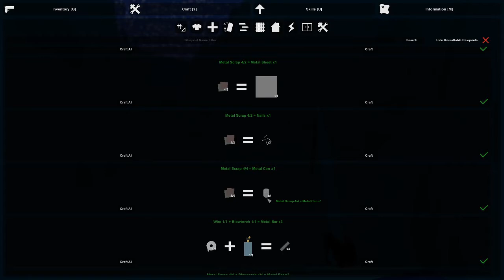UNTURNED 3.0 | Assalto Notturno alla Cava - Episodio 67 [ITA]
Lista Obiettivi:

Sopravvivere il piu possibile dopo 3 morti serie finita
costruire una bella casa in ogni punto nevralgico della mappa
creare una coltivazione sufficiente per vivere
conquistare un set completo di armi e difese
craftare ogni difesa disponibile nel gioco
bloccare tutti i bonus esperienza
una volta controllata la mappa e aver realizzato tutti gli obiettivi cambiare mappa e ricominciare da zero
fino al completamento di tutte le mappe ufficiali